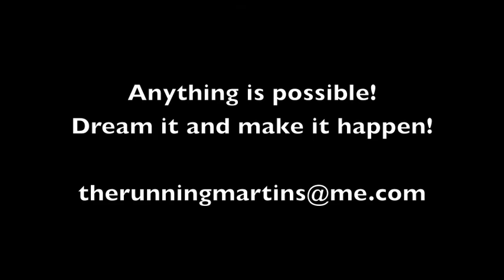TransRockies Run Training Day 172 Part 2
Hill Repeats, another spa day, and a horrifying old photo of me.